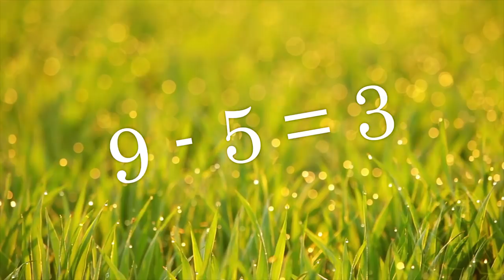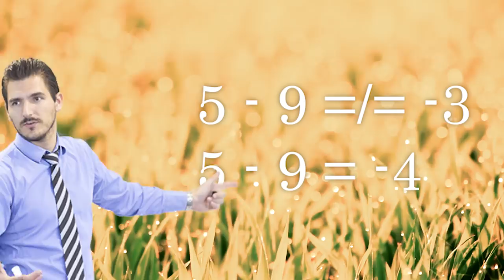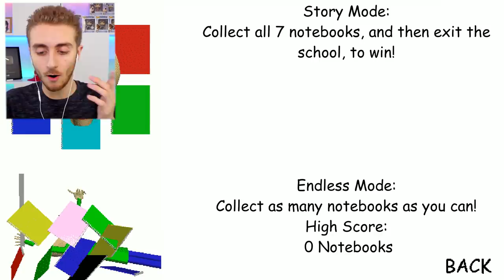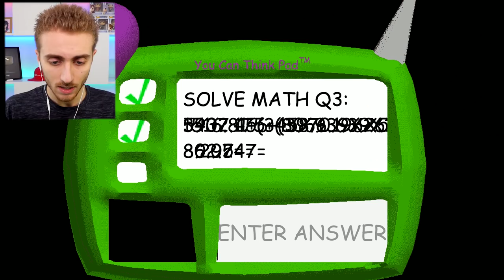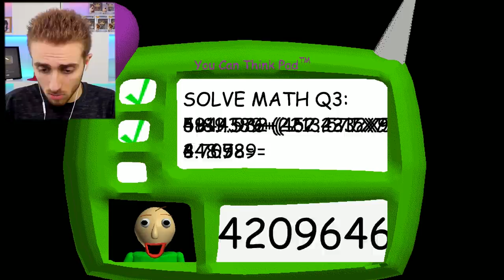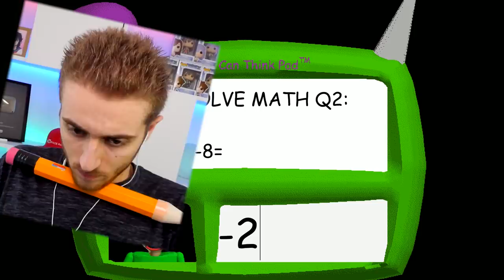BALDI EST LE PIRE PROF D'ECOLE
Voici le pire prof d'Europe, vous allez détester l'école

Ma boite postale :

SORA
BP109
77706 Marne la vallée Cedex 4

Vidéo montée par Kamesis